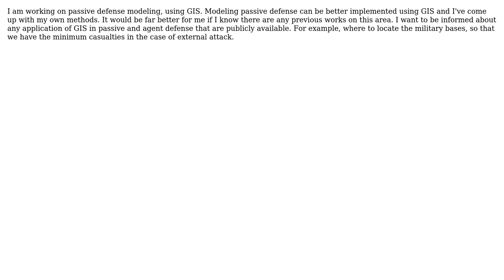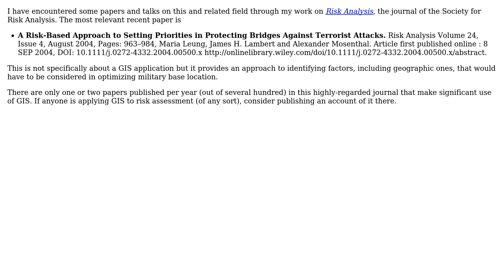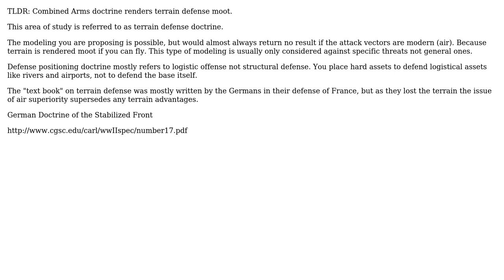GIS: Application of GIS in passive and agent defence (3 Solutions!!)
GIS: Application of GIS in passive and agent defence

With thanks & praise to God, and with thanks to the many people who have made this project possible! | Content (except music & images) licensed under CC BY-SA | Music | Images & others | With thanks to user whuber user Kirk Kuykendall user Frank Phillips user f.ashouri user blah238 and the Stack Exchange Network Trademarks are property of their respective owners. You are responsible for your own actions.